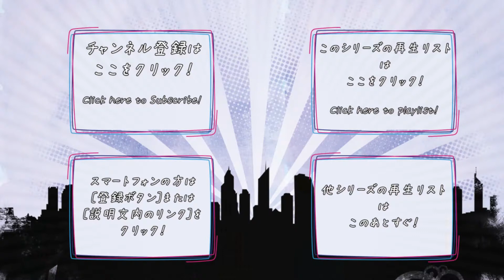【期間限定】マクドナルドのクォーターパウンダー ホワイトチェダーを食べてみた | I try to eat McDonald's Quarter Pounder with Cheddar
この動画について
ビデオブログ
毎日21時更新　様々なレビュービデオブログを投稿します⊂(・(ェ)・)⊃ﾍﾞｱ♪

本日のレビューについて
商品 ►クォーターパウンダー ホワイトチェダー
ジャンル ► 食品
メーカー ► マクドナルド